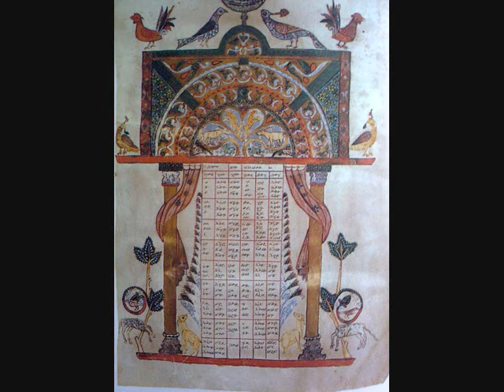НАРЕК 34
Armenia , Grigor Narekatsi / Григор Нарекаци / , Matyan Vokhbergutyan / Матян Вохбергутян /